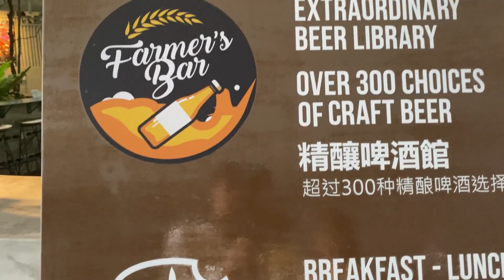FOOD REVIEW AT DOUBLE DOUGH SUBANG PARADE!!! (XCAT1203 - FINAL ASSIGNMENT_Group 8)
Hey y'all!!! Welcome to our video project for our assignment. In this video, we would dive in to a cafe at Subang Parade named Double Dough Artisan. The cafe offers huge variety of cuisines such as local foods and even Japanese cuisine. Moreover, the cafe has such great vibes perfect for posting on your social medias! That being said, sit back and relax while we take you on a journey with our two talented talents expressing their reviews at Double Dough Artisan cafe. Have a great day!

 • 😙 Vlog & Happy Lofi (Music For Videos...